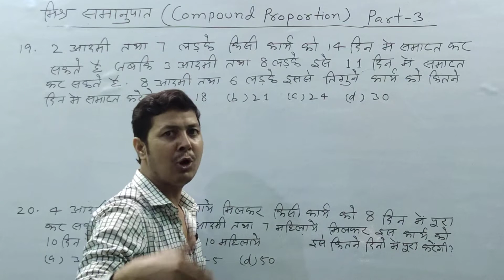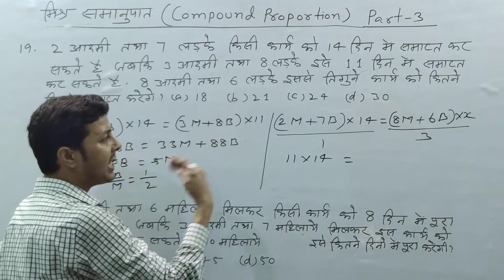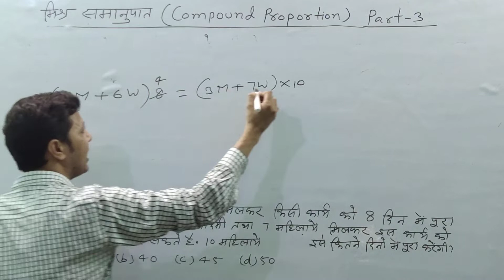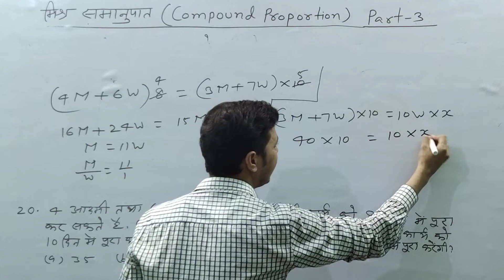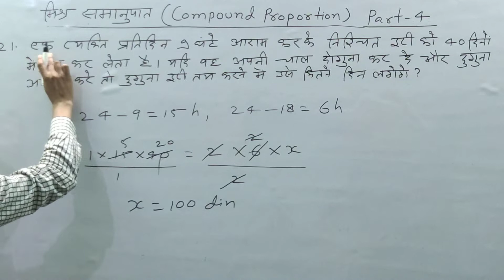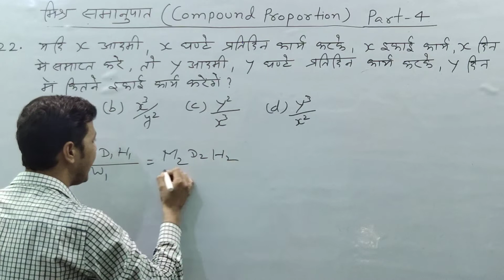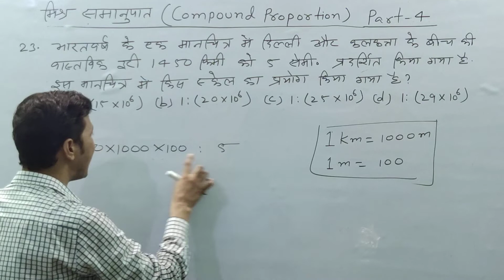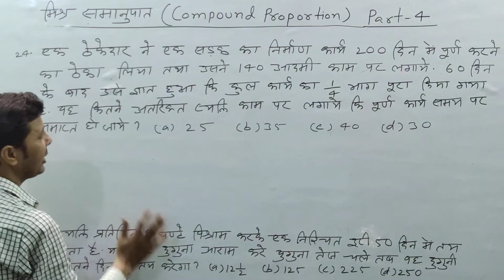Compound Proportion |मिश्र समानुपात |Part-4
नमस्कार दोस्तों...
       इस Video में मैं मिश्र समानुपात (Compound Proportion) के प्रश्नों को हल (Solve) के लिए आसान तरीका  से समझया हूँ.ताकि कमजोर से कमजोर छात्रों को आसानी से समझ में आजाए. मैं आशा करता हूँ कि यह Video  आपलोगों पसंद आया होगा दोस्तों यदि आपका गणित (Maths) कमजोर हैं या किसी भी प्रतियोगिता परीक्षा (Competitive Exams) कि तैयारी करते हैं तो इस चैनल को जरुर SUBSCRIME कर लीजिए ताकि आपको नये महत्वपूर्ण वीडियो  का  Notification Daily मिलता रहें.